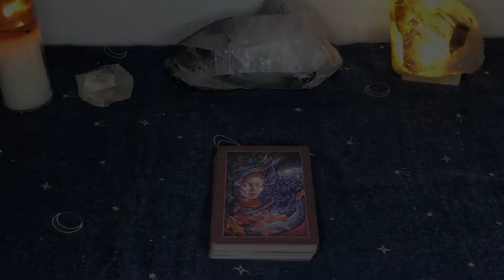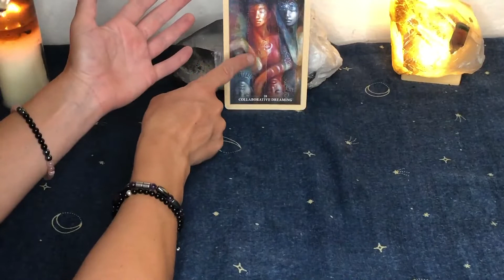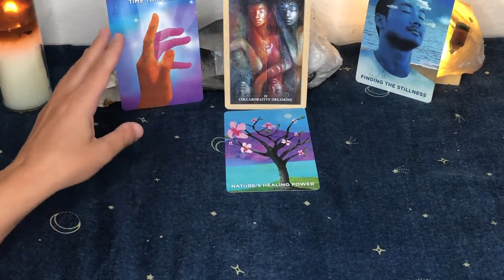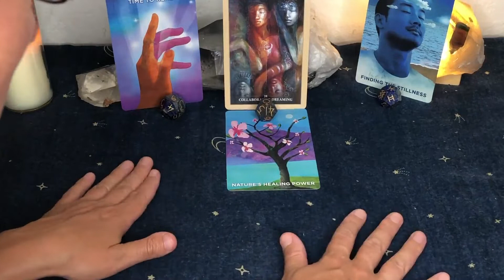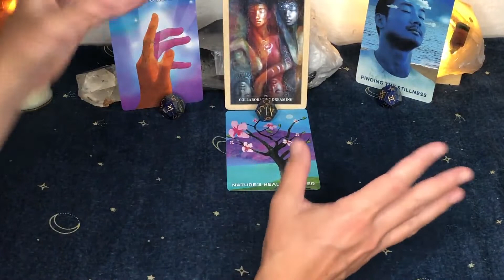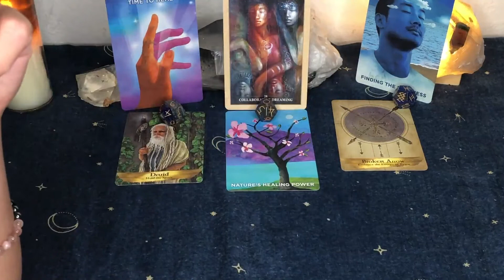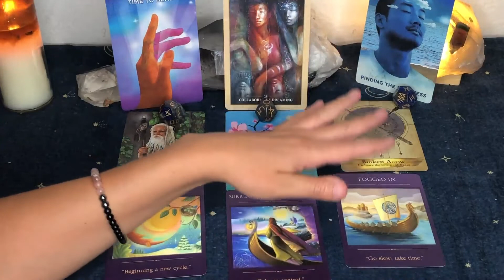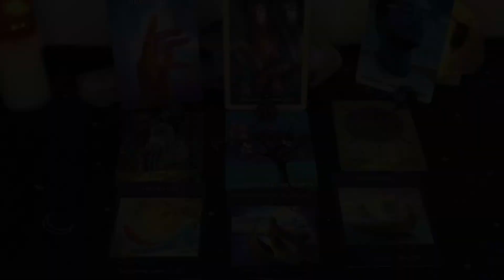Gemini—A BIG Month of Healing to Bring in Your Dreams: September 2022 Intuitive Reading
This September, Gemini, don't be afraid to weave your dream with another, to reach out and collaborate.

A new cycle IS starting for you on the other end of this healing transformation, especially around yourself and the other.

If you need guidance, if you're struggling, if you feel alone—completely lost with no way forward. Know that you are NOT alone.

I offer private intuitive readings as well as astrology birth chart reading to really help you understand HOW these current energies are affecting you—and your kids.

OR if you're ready to dive deep into your healing journey, I have signature healing sessions available to support you in the *exact* ways that YOU need.

Decks Used:
Sacred Rebel
Mediumship Training
Angels & Ancestors
Sacred Destiny